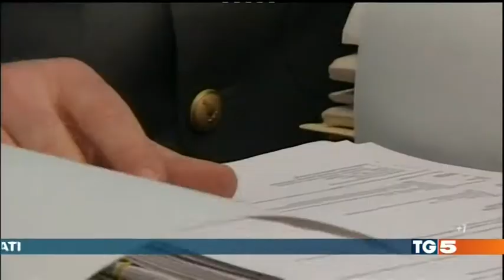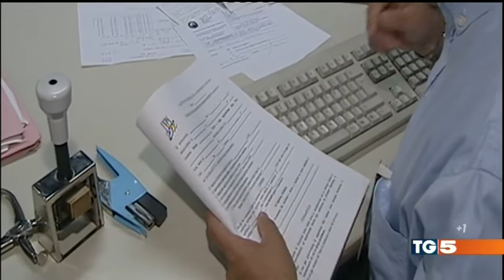truffatori italiani ladri di pensioni,stipendi,corruttori,falsi braccianti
ecco dove tagliare